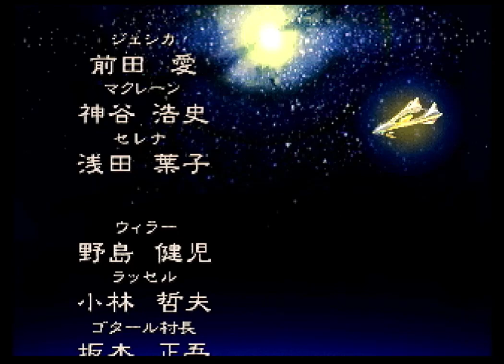ラングリッサーⅤ クラレット(声:川上とも子)名シーン集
00:00:00 クラレット登場
00:05:53 動揺
00:11:31 アルフレッドの誤解を解く
00:15:14 お尋ね者
00:22:10 他力本願
00:42:30 国民の反発を受けるクラレット
00:44:08 正直に告白するシグマ
00:56:22 許嫁
01:03:42 国王（クラレットの父）殺害の真犯人
01:18:17 エリックの最期
01:22:57 決戦前夜のイベント
01:29:53 約束
01:35:50 悲嘆
01:38:02 目覚め
01:41:45 エンディング（キャスト紹介）
01:43:21 クラレットとシグマのその後

セガサターン「ラングリッサーⅤ 」のクラレットの各シーンをダイジェストでお届けします。

‹キャスト›
クラレット（声：川上とも子）
シグマ（声：緑川光）
ラムダ（声：皆口裕子）
アルフレッド（声：岩永哲哉）
ブレンダ（声：富沢美智恵 ）
ランフォード（声：安井邦彦）
マクレーン（声：神谷浩史）
レインフォルス（声：速水奨）

発売日：1998年6月18日
開発：キャリアソフト
販売：日本コンピュータシステム
ジャンル：シミュレーションロープレ

◆「ラングリッサーⅤ」の記事（ブログ）です
サターンニュース（セガサターンソフトのコラムや当時の広告等を掲載しております）
◆サターンニュース : セガサターン

興味がわいていただければ嬉しいです。